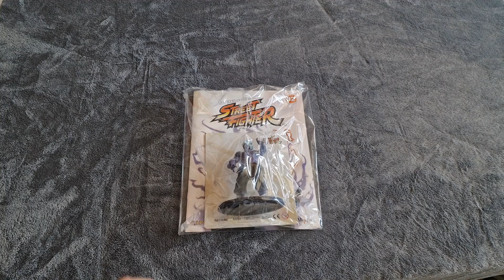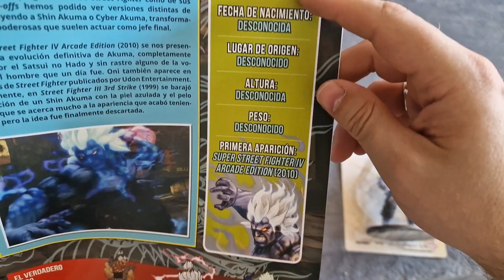Street Fighter - #32 Oni Unboxing - CajaAbierta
Os dejo por aquí el fascículo 32 de Street Fighter: ONI.

Un saludo.

- CajaAbierta -